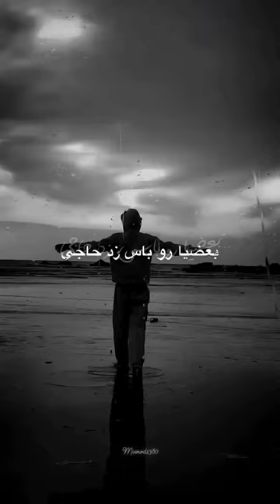Mikhanet Faghat Vase Manfaateshoon